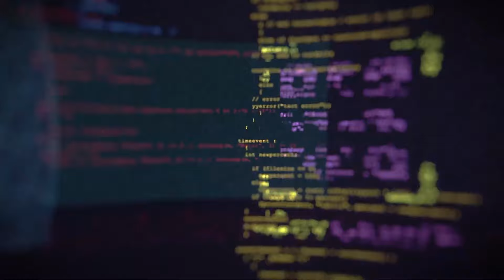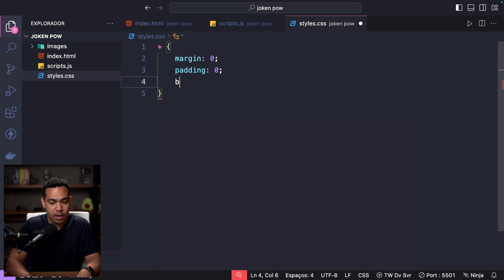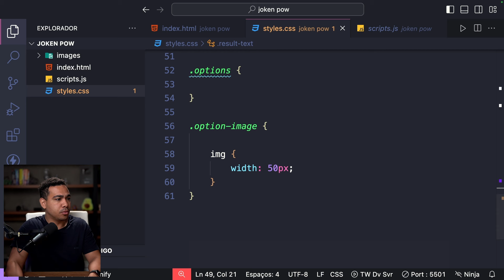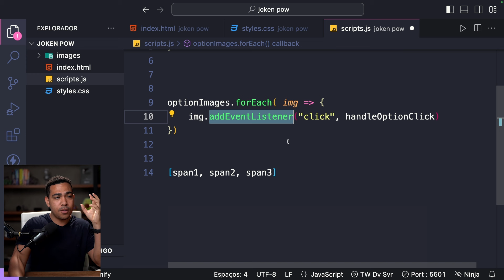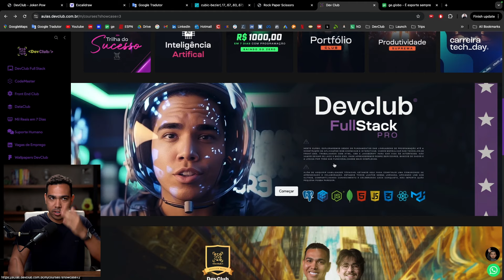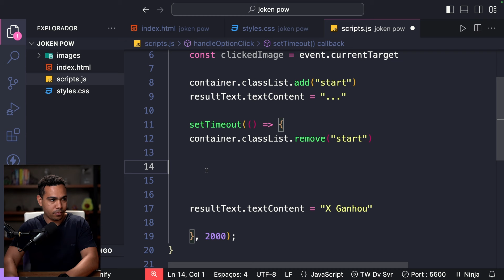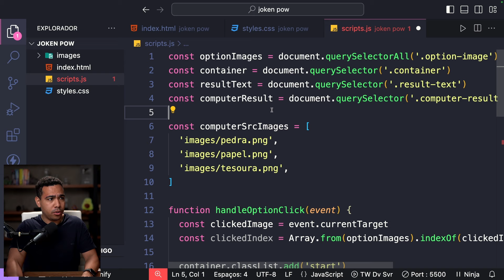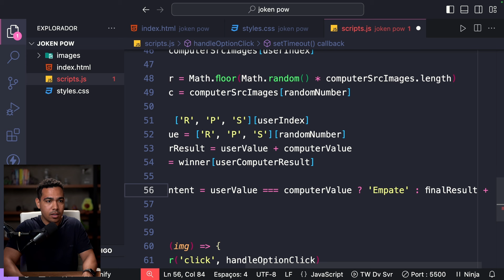Crie sua primeira aplicação animada com HTML, CSS e Javascript [Passo a Passo]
Está pronto para dar vida às suas ideias e criar animações incríveis em suas aplicações? No vídeo de hoje: "Crie sua Primeira Aplicação Animada com HTML, JavaScript e CSS [Passo a Passo]", você aprenderá como transformar conceitos básicos em uma experiência visualmente dinâmica.

Neste tutorial, vamos explorar como utilizar HTML, JavaScript e CSS para criar animações que fazem suas aplicações web se destacarem. Cada etapa do processo será detalhadamente explicada, desde a estruturação do HTML, passando pela implementação da lógica com JavaScript, até o estilização e a animação com CSS. Essas ferramentas combinadas permitem criar interfaces interativas e atraentes, proporcionando uma experiência de usuário enriquecedora.

Assista ao vídeo e descubra como construir aplicações que não apenas funcionam, mas impressionam. Com as dicas e técnicas apresentadas, você estará no caminho certo para dominar a criação de animações profissionais que darão um toque especial aos seus projetos.

Criei este canal para ajudar você que quer sair do ZERO, iniciar sua jornada e se tornar um programador!
Se já é um programador e quer evoluir na carreira de programação, também está no lugar certo, aqui você vai encontrar conteúdos relevantes que vão te ajudar!

00:00 - Crie sua primeira aplicação animada com HTML, Javascript e CSS [Passo a Passo]

14:16 Configurando o layout, estilizando elementos e adicionando animações

22:26 Abordando estilo, layout e efeitos interativos

31:06 Vinculando CSS ao HTML, detectando cliques em imagens com JavaScript

39:26 Definindo movimento, propriedades de animação e adicionando interatividade

49:44 Exibindo o vencedor do jogo

57:37 Criando um jogo de pedra, papel e tesoura usando HTML, JavaScript e CSS

01:08:08 Implementando a lógica do jogo